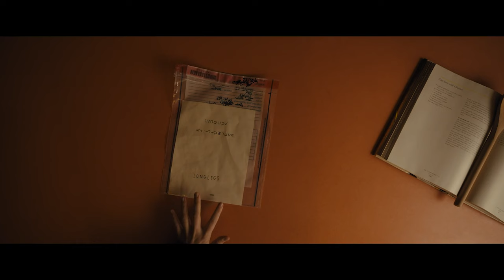Longlegs (2024) | MOVIE REVIEW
Longlegs | 2024

Rated | R

Starring | Maika Monroe, Nicolas Cage, Blair Underwood

Directed By | Oz Perkins

"In pursuit of a serial killer, an FBI agent uncovers a series of occult clues that she must solve to end his terrifying killing spree."

FILMMAKING GEAR I USE | Amazon Links

The Camera I Use
My Favorite Lens
Budget Friendly Tripod
My ND Filter
My Favorite Filter
Shotgun Mic I Use
Lav Mic System I like
Sound Recorder I Use
Better Version Sound Recorder (I don't own)
Onboard Monitor I Use
Decent Budget Friendly Light Kit
Much Better Affordable Light
More Expensive Light (I don't own)
Tube Light I Use
Baby Light To Throw Anywhere
Cheap But Super Helpful 5 in 1 Reflector
Computer I Use To Edit Videos
My Favorite Mouse
Editing Headphones
My Simple Camera Bag
Camera Attachment
The Portable SSD I Use
CFExpress Card I Use For FX3
SD Cards I Use For FX3 (V30 has limited capability)

MY HOME THEATER SETUP | Amazon Links

My Budget Friendly TV (newer model)
4k Player
Streaming Device

MY FAVORITE HOME AUDIO SETUP | Amazon Links

Rear Speakers
Better Rears (don't own)
The Best Portable Speaker